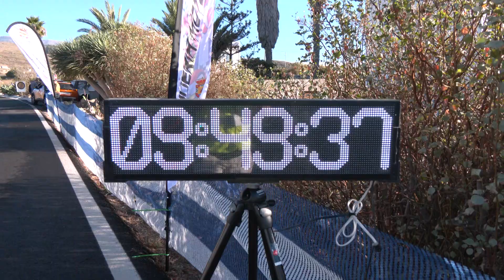SUBIDA SAN MIGUEL SALIDA XXVIII 20 Y 21